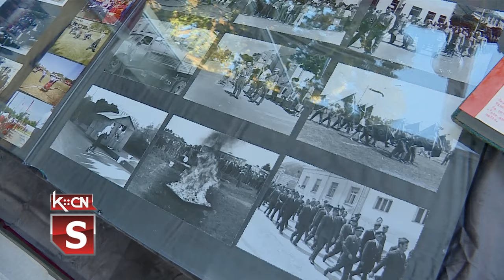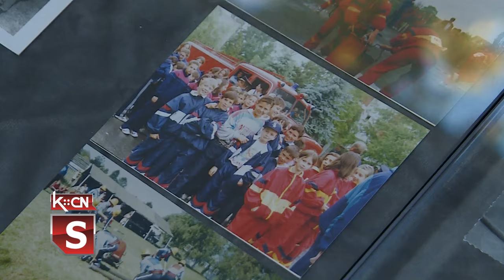Sto godina DVD ŠID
Povodom obeležavanja 100 godina postojanja Dobrovoljnog vatrogasnog društva Šid, u Sali Skupštine Opštine, održana je svečana sednica. Na skupštini je dat osvrt na ovako veliki jubilej postojanja, a najzaslužnijim su uručena priznanja i zahvalnice. Povodom ovog jubileja otvorena je i izložba pod nazivom „Vatra: dobar sluga, zao gospodar – 100 godina kontrole”, organizovana u saradnji sa Muzejem naivne umetnosti Ilijanum.